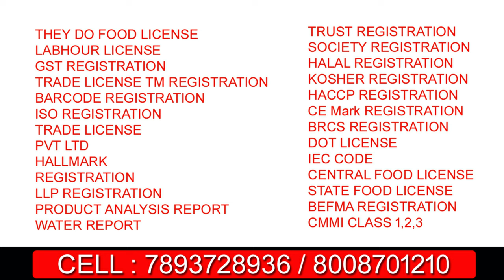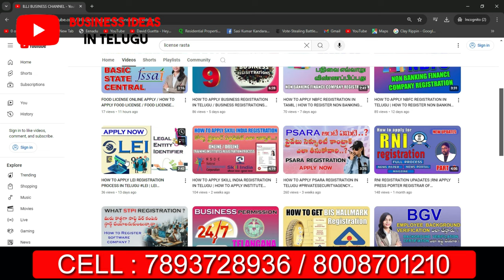How to apply firmregistration in telugu || proprietor & partnership COMPANY firmregistration apply